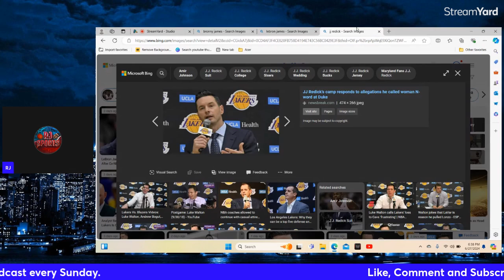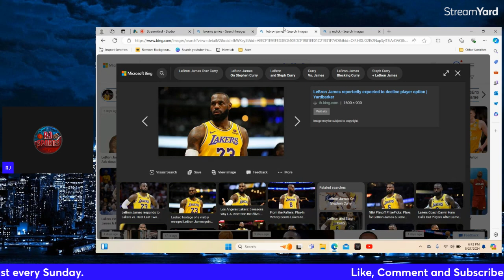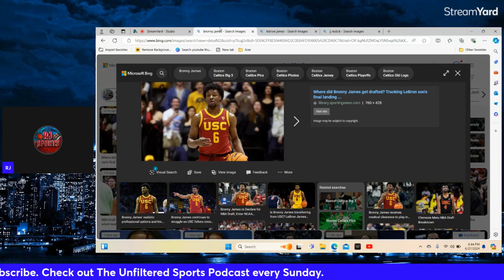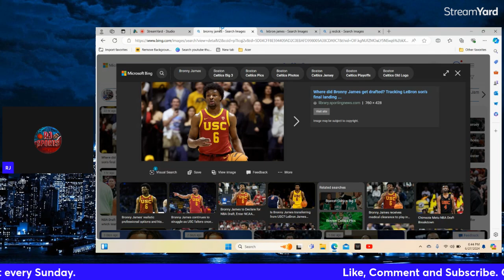I TOLD YALL! Bronny James DRAFTED by the Los Angeles LAKERS